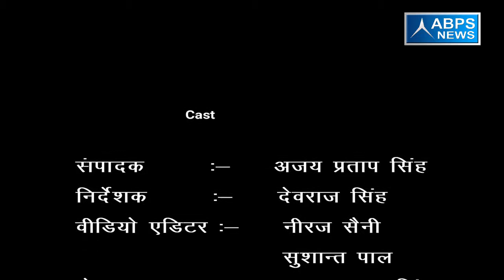ग्राम सैजनी हाैसपूरा ,ब्लॉक डिलारी , जिला मुरादाबाद